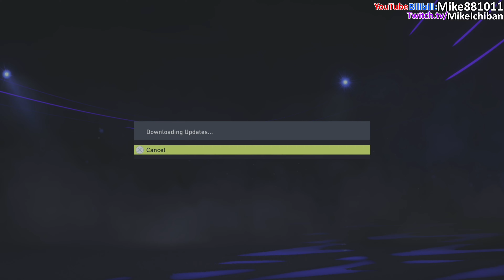FIFA22之FIFA19后再次出山，拿皇马1:0小胜斗鱼水友的利物浦